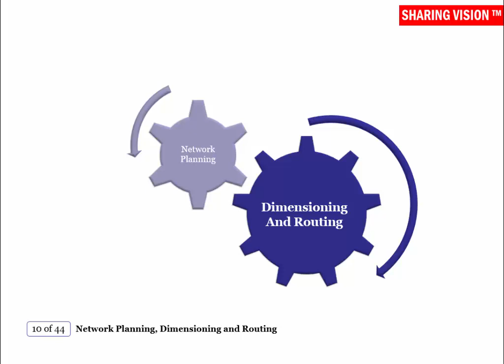SBSA Mobile Teletraffic: Network Planning, Dimensioning & Routing-Sesi 5, Part 8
Dimensioning and Routing. Saksikan